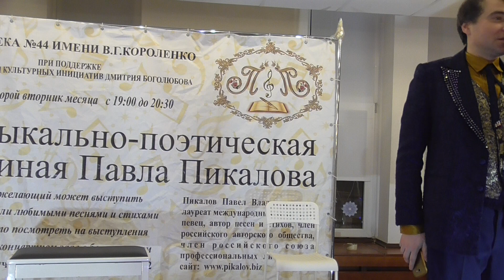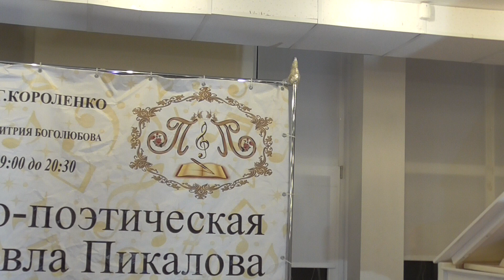Андрей Чирков - оббежал земной шар 2,5 раза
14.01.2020 В Музыкально-поэтической гостиной Павла Пикалова.
Библиотека №44 им. В.Г.Короленко  улица Фестивальная дом 46 к.1